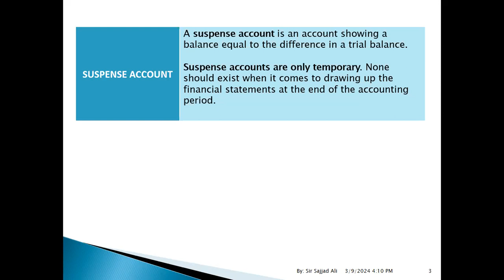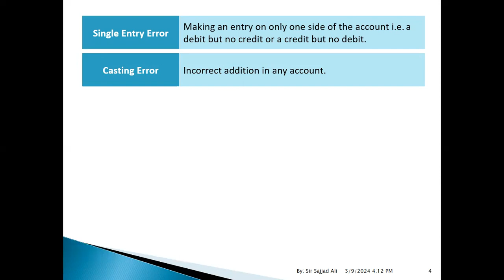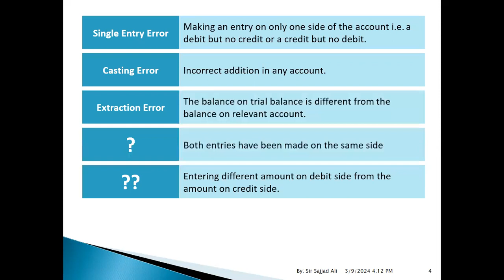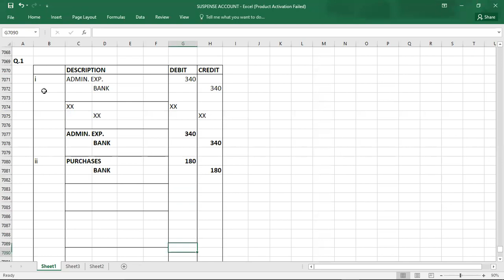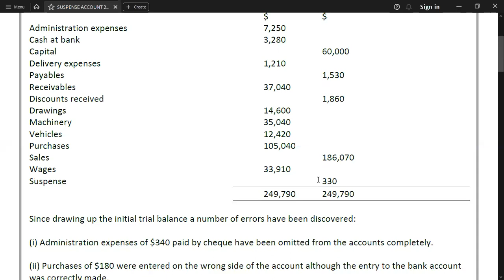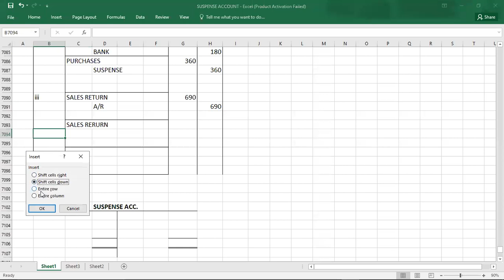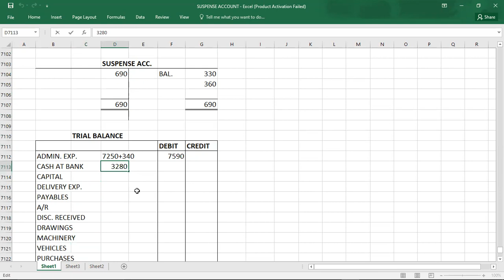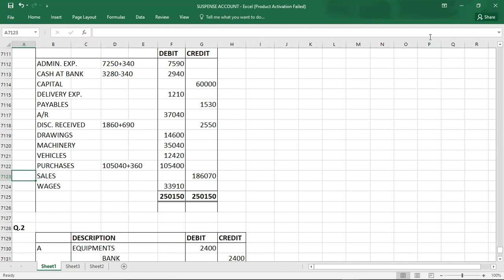SUSPENSE ACCOUNT 01